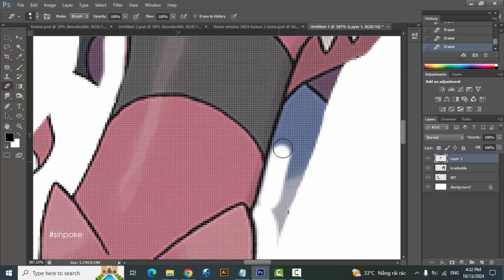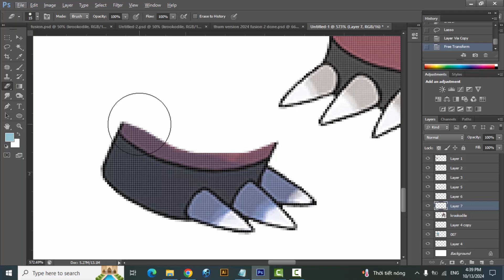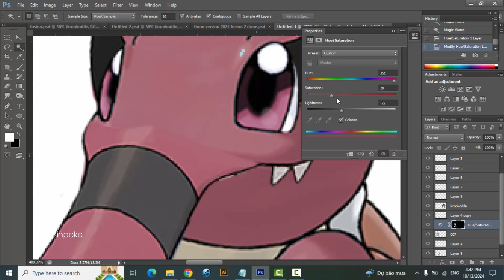Pokemon Fusion | Squirtle + Krookodile | pokemon infinite fusion challenge